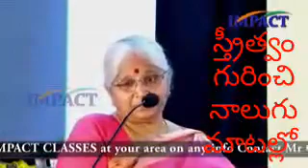స్ర్తీ తత్వం గూర్చి నాలుగు మాటల్లో...